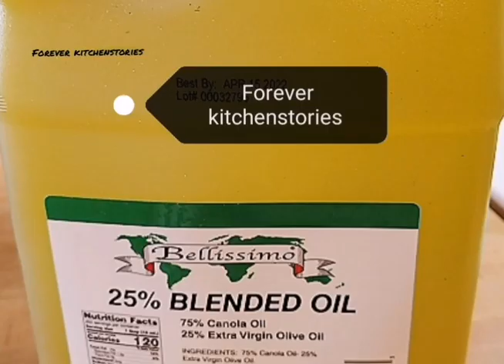Ridge gourd /Zucchini, Torri / تریاں🍀🍅🍜🍛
Welcome to my cooking account 🌼🌼🌼🌼🌿🌿
. Special Recip🍜
This delicious and Easy curry  is a special family feast recipe.
This is my go to super  Quick recipe
*Torri ... ☘☘
* Tomato ... 🍅
* spices ... 🍲
. So many recipes coming up 🌼🌼🌿